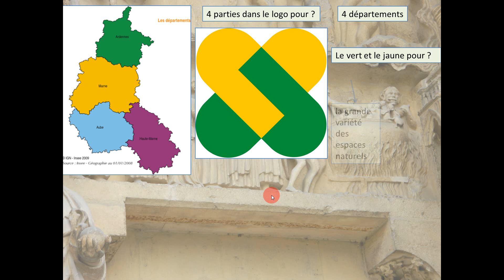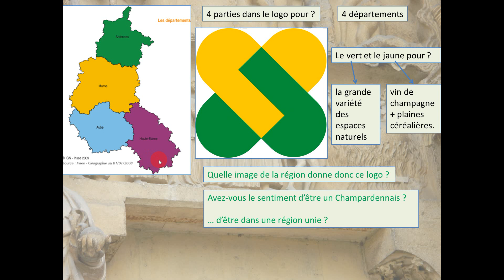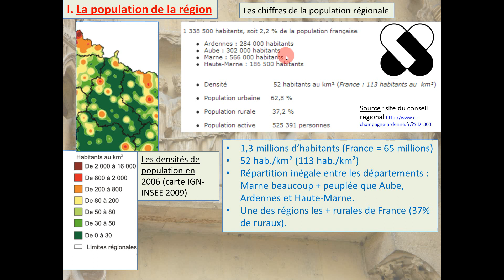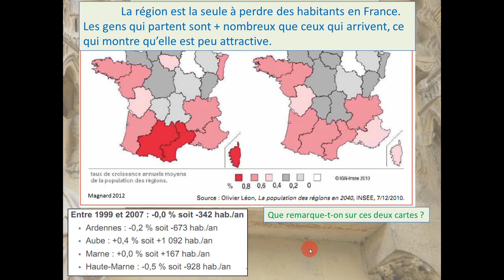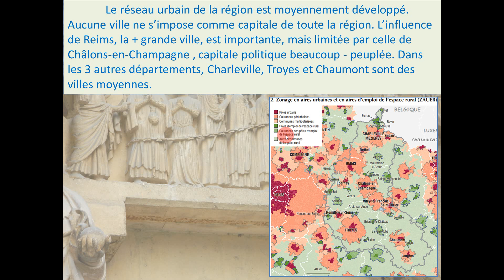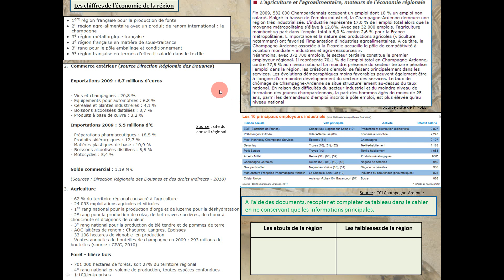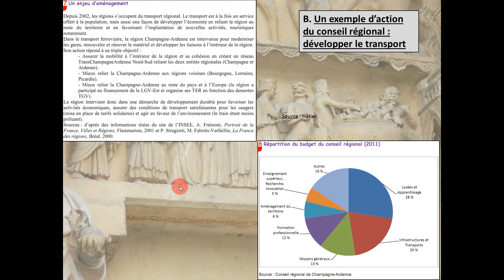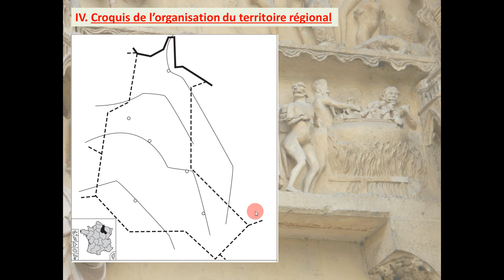3G2 : La région Champagne-Ardenne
Chapitre de Géographie de 3ème sur la région de vie des élèves.